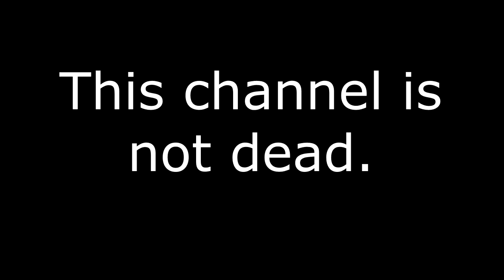Is This Channel Dead?